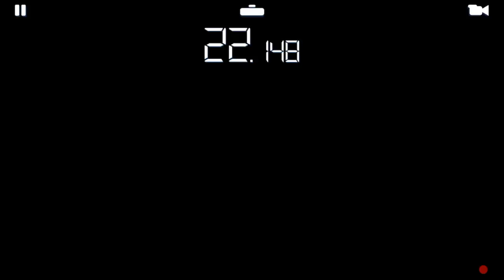RR3–VENENO CHAMPIONSHIP–3.2.Hockenheimring Short(Hunter)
REAL RACING 3 – VENENO CHAMPIONSHIP
Car: Lamborghini Veneno

Steering Assist: Low
Traction Control: Off
Brake Assist: Off
Steering: Tilt A
Steering: Sensitivity 7 or 3